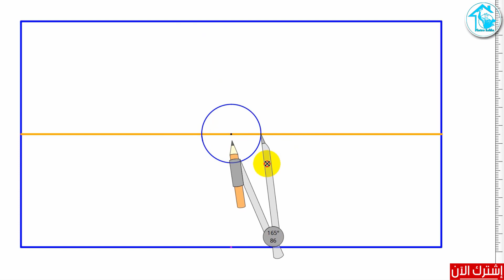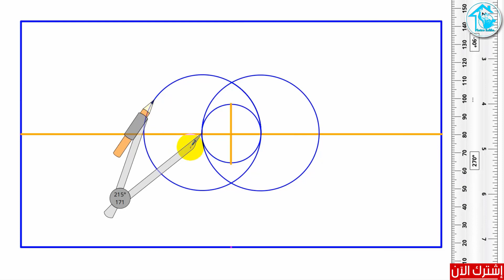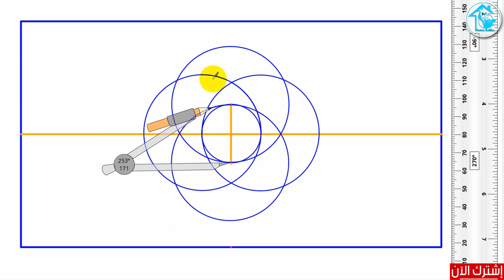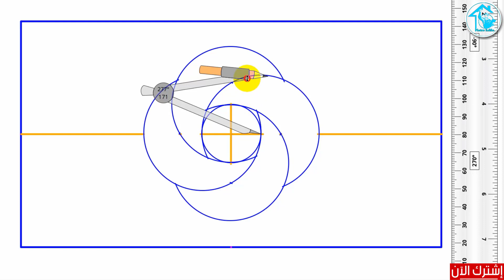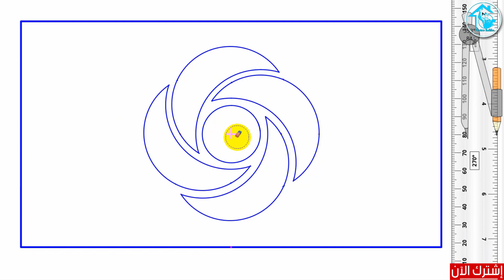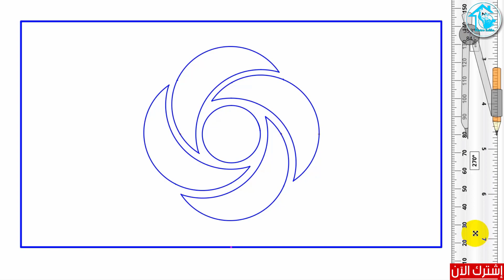طريقة رسم ديكور جبس بورد هلال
كيفية رسم ديكور جبس حديث، طريقة صالحة لتصميم الجبس و الجبس بورد ديكور حديث جديد في جبس سامبل.